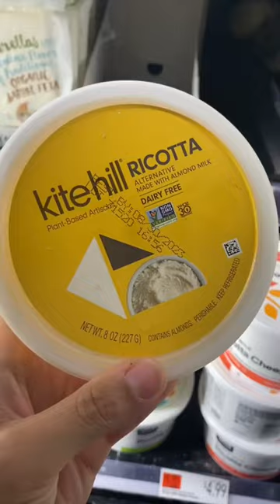Kite Hill Ricotta Alternative in FAMILY SIZE!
@wholefoods   now has the @kitehill7540  ricottaalternative (dairy free ricotta) in FAMILY SIZE! This is the cleanest and yummiest dairy free cheese out there, hands down 🫶🏻

How excited are you??